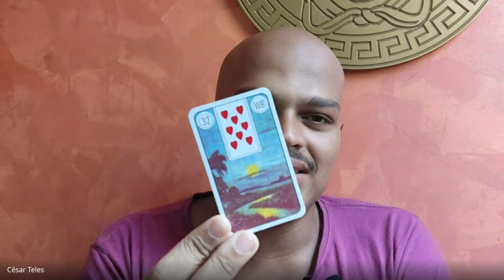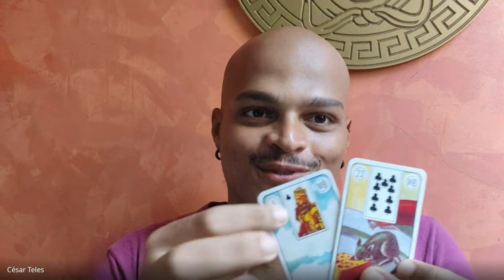SPIRITUAL CAST | Desvendando a sua vida 20 - Episódio #66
Na nossa história de hoje, a consulente teve uma infância muito díficil em uma família nada convencional... Casou cedo e se dedicou a seus filhos, mas agora, com 40 anos de idade, está procurando um sentido em tudo isso que viveu e quer finalmente tomar as rédeas da própria vida e ser independente! Confira o que os oráclos dizem sobre isso.

Desvendando a Sua Vida é um programa especial, onde lemos um e-mail de um dos nossos ouvintes e respondemos a questão usando tanto o Tarô como o Baralho Cigano.

O Desvendando a Sua Vida é um quadro do Spiritual Cast, uma conversa descontraída sobre espiritualidade, oráculos, energias, tratamentos energéticos,  autoconhecimento, reencarnação, magia... a ideia aqui é descomplicar, falar de todo esse universo de uma forma leve, fácil de entender, pensando em você que está sentindo o chamado para cuidar mais da sua espiritualidade e do seu mundo interior.

Mande seu e-mail com a sua história e a questão para ser respondida no Spiritual Cast! As melhores histórias serão escolhidas para uma tiragem do Tarô e do Baralho Cigano!

Para entrar em contato conosco e marcar a sua consulta com o Tarô ou o Baralho Cigano ou outras terapias, use os links abaixo: